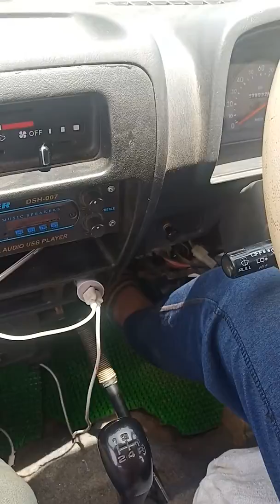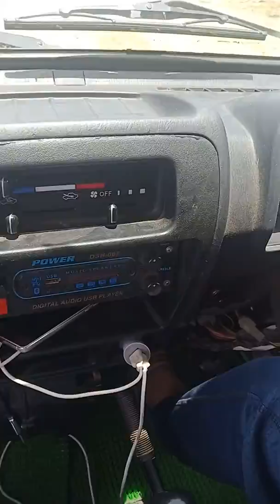how to learn car drive | car chalana kaise sikhe || कार चलाना सीखिये car chalana sikhe in hindi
kar chalana sikhe
हैल्लो दोस्तो आप के अपने चेन्नल टेक्निकल मिस्त्री पर स्वागत ह
आज सीखेंगे एक नये बंदे को चार मिनट में कार चलाना कैसे सिखायेंगे
और आप गाड़ी सीखने से पहले गाड़ी के क्लच ब्रेक गेयर इन सब की जानकारी के लीये इस लिंक पे क्लिक कीजिये